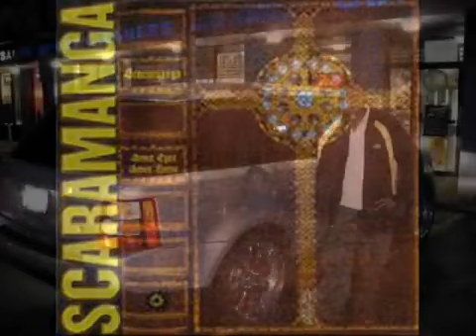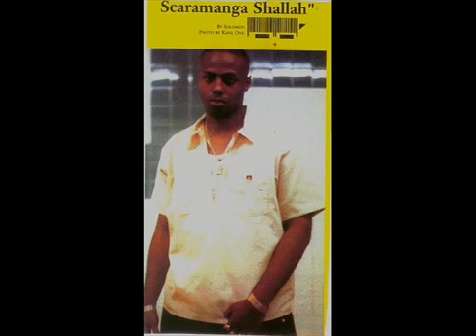Scaramanga Ft Godfather Don - Special EFX